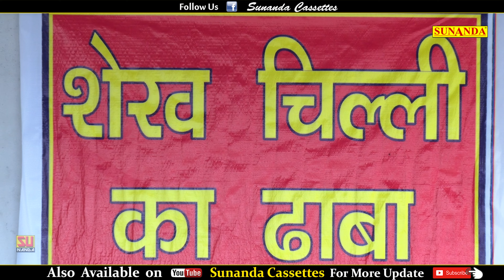शेखचिल्ली ने खोला गाँव वालो के लिए ढावा ! कॉमेडी से भरपूर फुल मूवी ! Shekhchilli ne khola Dhawa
LABEL - Sunanda Cassettes
Produced by- Ratan Kumar 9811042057
Director - Dr. Zakir Ali

Artist - HARIRAM TOOFAN , MONI SHARMA , DR. ZAKIR ALI ,
             SHEELA TUFAN , IRSHAD RAJA ,  RATAN KUMAR , VIKAS
             IMRAN THAKEDAR , SANJEEV JANGDA , FARMAN , BONA
             SALMAN QURESHI

Banner - DEEPAK KUMAR

EDITOR , EFFECTS : DEEPAK KUMAR

DOP  RAJU PAL

Spl Thenx ... Ayansh Deep Ratan

Shekh chilli New Comedy 2019

ShekhChilli Comedy

shekh chilli ki film

Dehati comedy

shekh chilli,

desi comedy

shekhchilli,

shekh chilli comedy hd video,

shekhchilli funny movie,

 shekhchilli funny video,

dehati comedy shekhchilli

 shekh chilli ki comedy video,

shekh chilli comedy video funny,

 shekh chilli comedy video film

 shekh chilli comedy video gane

 comedy shekh chilli ka video,

 dr shekh chilli comedy video,

 shekh chilli comedy video doctor,

शेखचिल्लीकॉमेडी Sunanda Cassettes